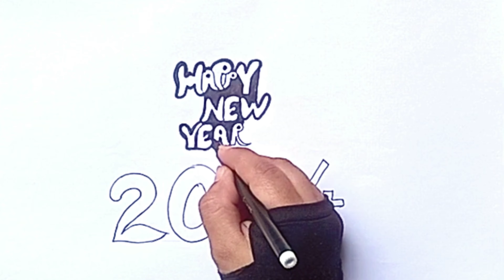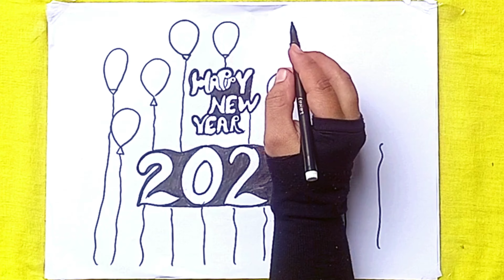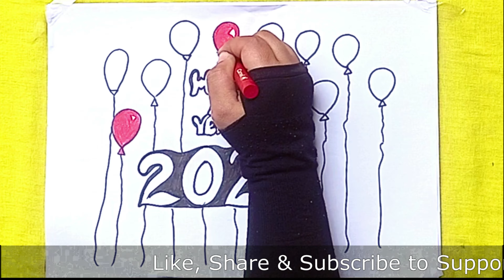Happy new year 2024 Cool Art | Drawing 😍😍😍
Welcome to the New Year with a burst of creativity! 🎨✨ Dive into 2024 with our latest masterpiece – a Cool Art Drawing that captures the essence of joy, hope, and fresh beginnings. 🌟

In this special video, witness the magic unfold as we bring vibrant colors and imaginative strokes together to welcome the new year in style. Whether you're an art enthusiast or just looking for some inspiration, this drawing is sure to spark your creativity.

🎉 Join us in celebrating the spirit of the season and let the artwork resonate with the excitement of the coming year.

Here's to a year filled with endless possibilities, artistic expression, and positive vibes! 🥳🎊